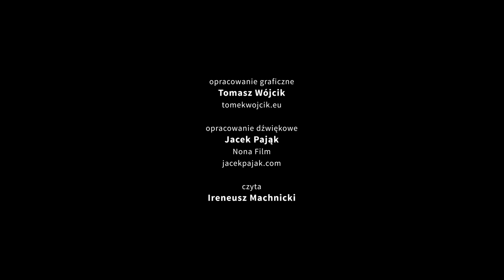QUO VADIS. Kostiumy bohaterów w filmowym Rzymie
Analiza omawia filmowe kostiumy Rzymian i chrześcijan oraz kostiumy charakteryzujące poszczególnych bohaterów. W jaki sposób kostium Petroniusza wyróżnia go spośród innych tak samo ubranych postaci? Jak kostium cesarza Nerona ukazuje jego okrucieństwo i szaleństwo? Czy kostium może informować widzów o wewnętrznej przemianie bohatera?

Czyta: Ireneusz Machnicki

Wykorzystano fragmenty filmu „Quo vadis”, Chronos Film 2001

O tym jak analizować filmy możesz dowiedzieć się z artykułu Seweryna Kuśmierczyka „Analiza antropologiczno-morfologiczna dzieła filmowego jako praktyka filmoznawcza”.